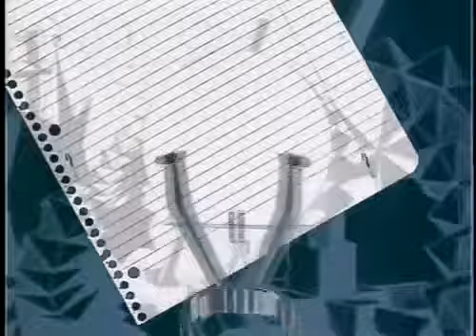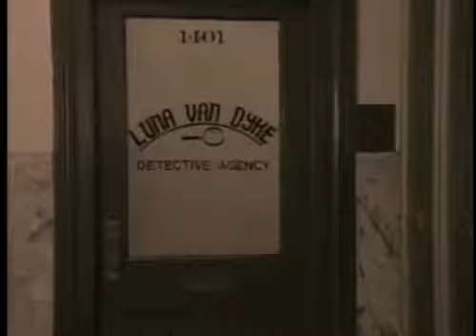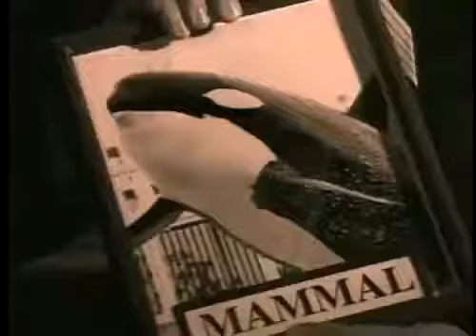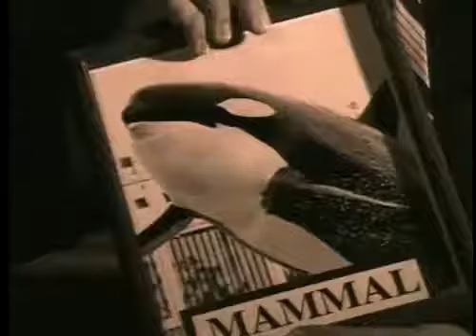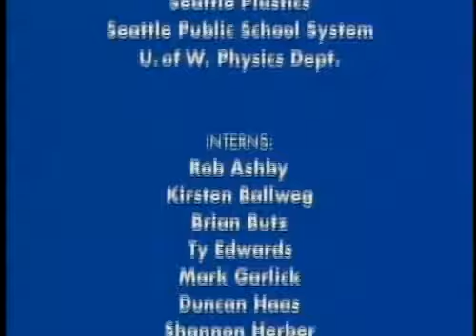Bill Nye the Science Guy S04E03 Marine Mammals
Check out all video of Bill Nye the Science Guy in my chanel.